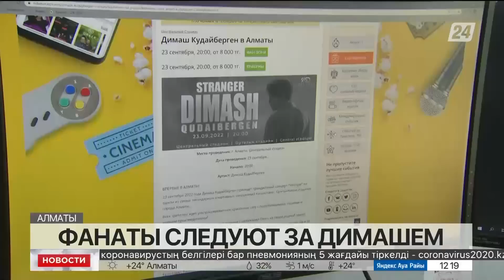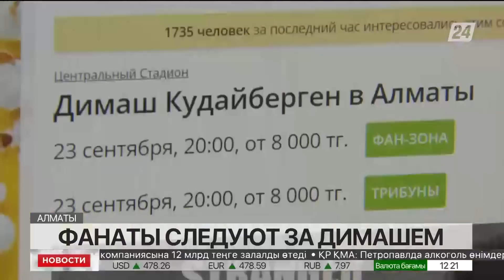Выпуск новостей 12:00 от 21.09.2022